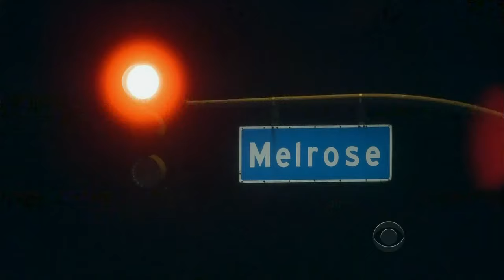Late Late Show with Craig Ferguson 5/9/2013 Bob Saget, Sarah Hyland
Guests: Bob Saget, Sarah Hyland